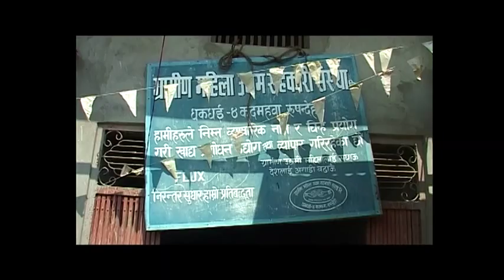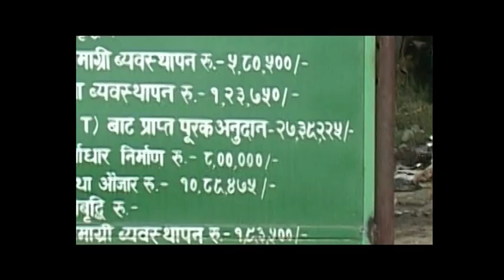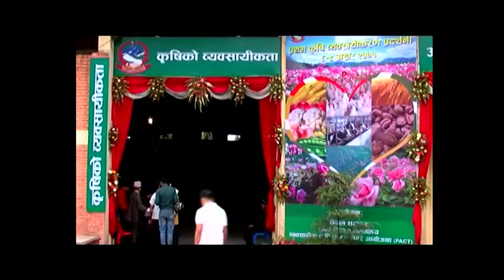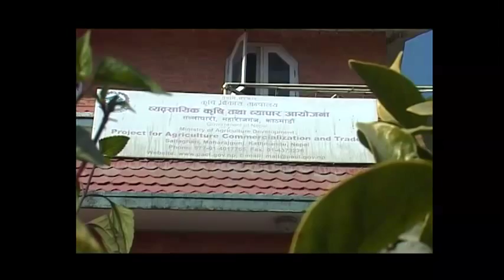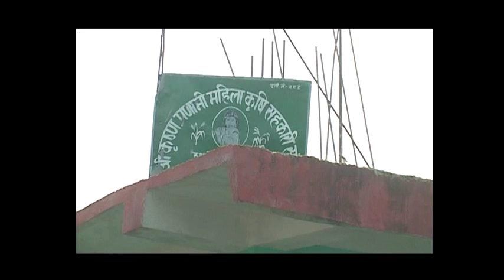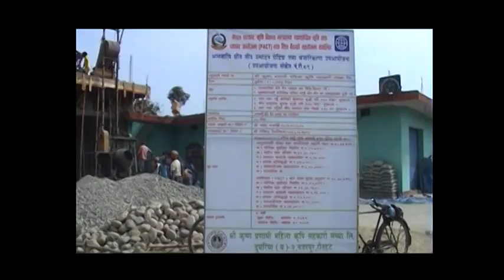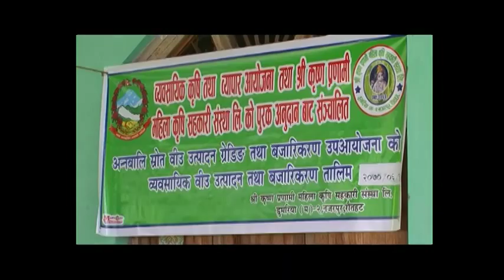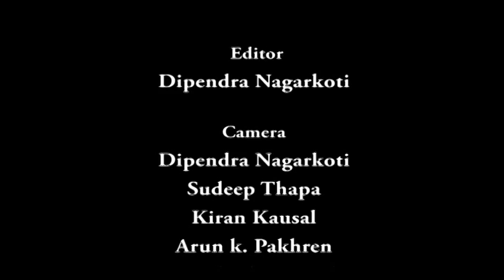Nepal Today Episode 119: Story of RWECL, Rupendehi and SKPMCL, Rauthat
Its a Development based Television Program, on aired from Nepal Television
Plus
on Wednesday. In this episode there is activity of  Rular Women Entrepreneurial Cooperative Ltd,
Rupendehi for Commercialization of Vegetables and Krishna Pranami Mahila Cooperative Ltd, Rautahat for Commercialization of cereal seed.